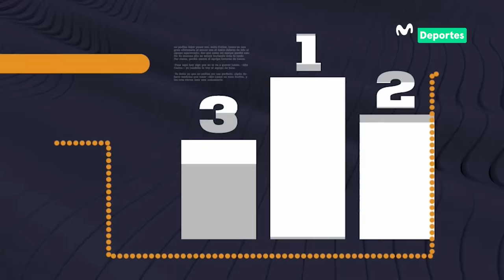A SOLAS CON JUAN REYNOSO: la entrevista EXCLUSIVA con el DT de la SELECCIÓN PERUANA 🎙️🇵🇪